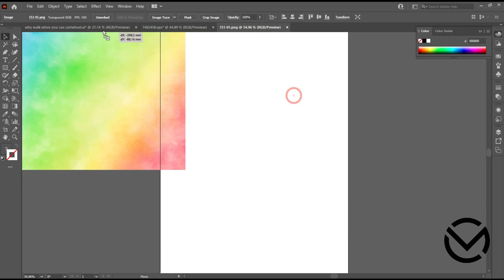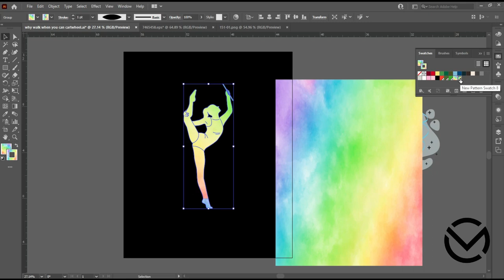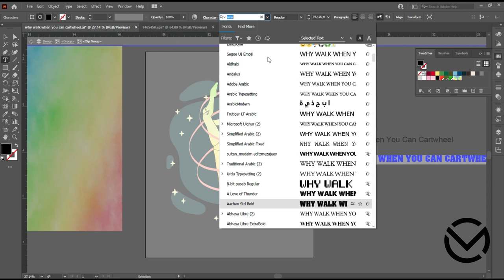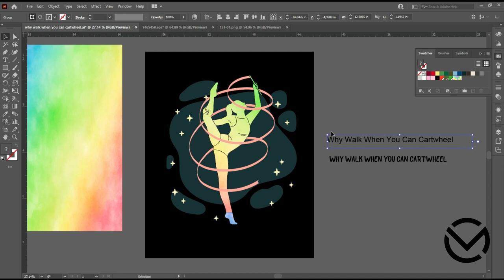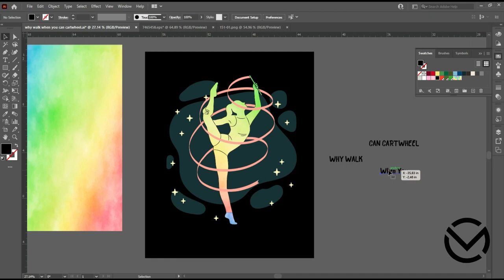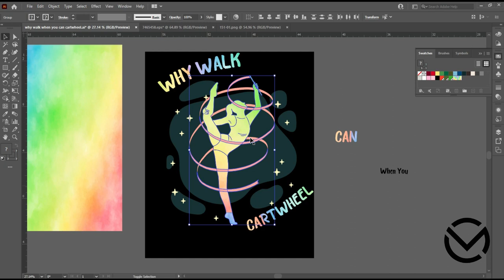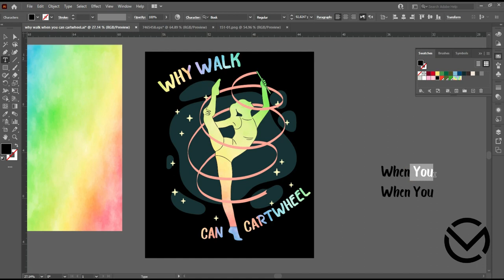Why Walk When You Can Cartwheel/How to Make T Shirt Design in Adobe Illustrator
Toddler tumbling outfit, this gymnastics figurine with a funny gymnastics quotes makes a great cheering tee for a cheer coach, fantastic gymnastics, gymnastic trainer, gymnast parayer, gymnastic coach and gymnastic flip game.

Cheer warm up apparel for girls, have balance, strength, flexibility, coordination and endurance with this art too! Tumble girls, Cheer apparel for girls & gymnast costume, this art is cool for daughters, kids girls and sisters who love gymnastics!